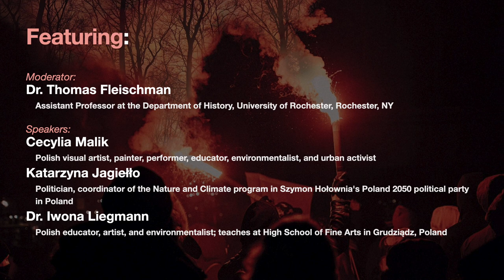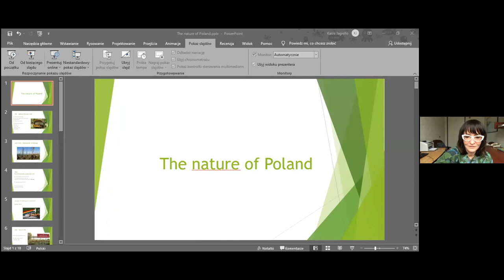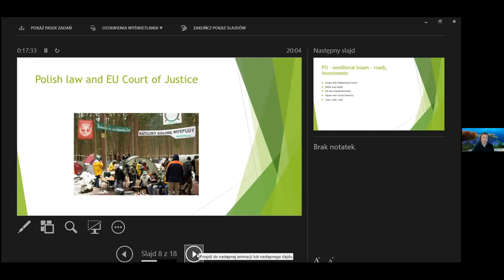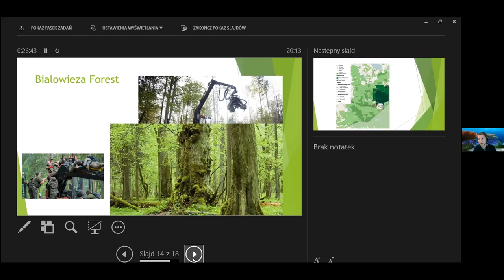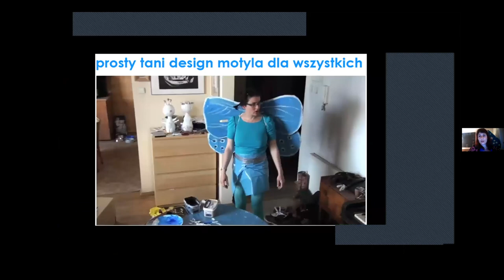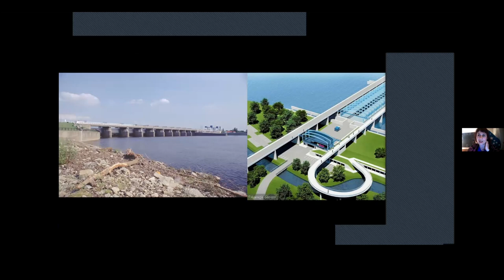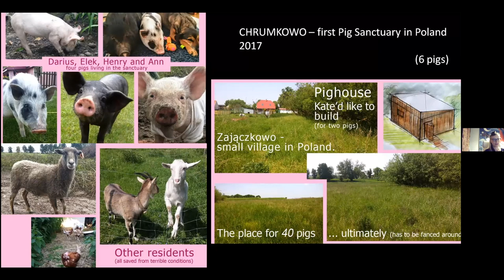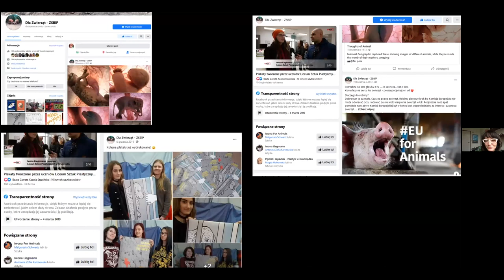Fading Democracy: Post-Socialism, Climate Crisis, and European Right, University of Rochester, 2021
“Post-Socialism, the Climate Crisis, and the European Right,” was the third and last panel of the series, featuring Katarzyna Jagiełło, Dr. Iwona Liegmann, and Cecylia Malik. It was moderated by Dr. Thomas Fleischman.